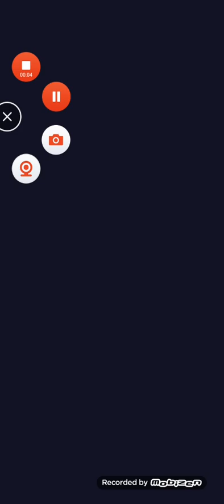Ghost Jump Part 13